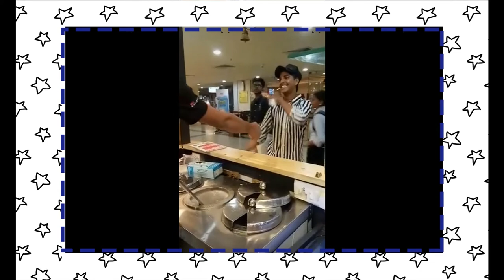FWV Funny whats app video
FWV